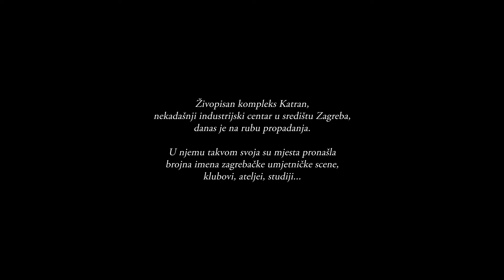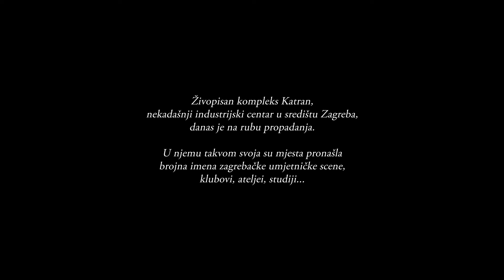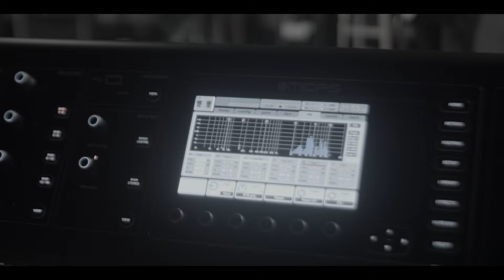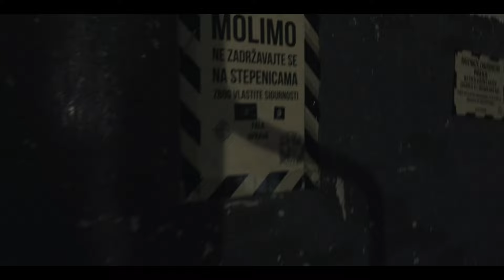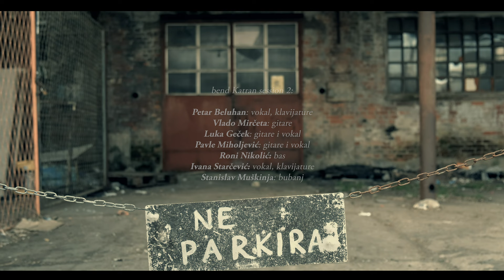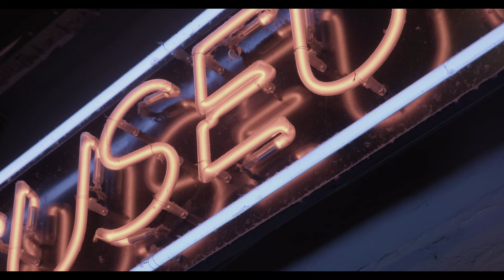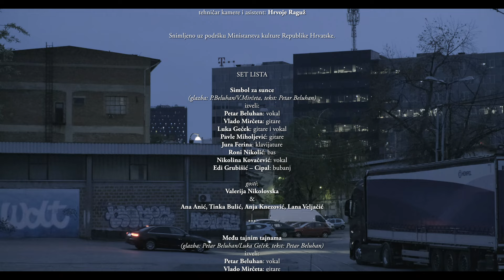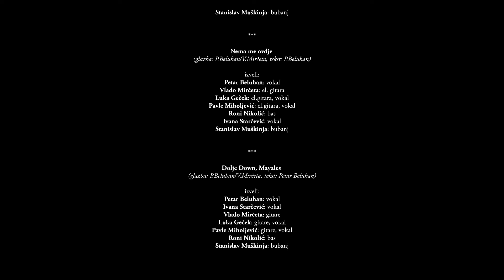MAYALES Katran Session 1.& 2.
Mayales - Krug

MAYALES
Katran Session 1.& 2.

režija:
Radislav Jovanov Gonzo
Marko Šuvak Martinović, Petar Beluhan

Snimano u kompleksu Katranu, Zagreb, 'TNT Lex 5Reković', Koncertna dvorana
veljača 2018. i listopad 2022.

MAYALES, Katran Session 1

snimljeno uživo 8. veljače 2018

bend:
Petar Beluhan: vokal
Vlado Mirčeta: gitare
Luka Geček: gitare I vokal
Pavle Miholjević: gitare
Jura Ferina: klavijature
Roni Nikolić: bas
Nikolina Kovačević: vokal
Edi Grubišić – Cipal: bubanj

gosti:
Valerija Nikolovska
Ana Anić, Tinka Bulić, Anja Knezović, Lana Veljačić

produkcija Aquarius records:
Boris Horvat
Ivana Futivić
Lana Čulig
Mirta Klarić

izvršni producent:
Petar Beluhan

MAYALES, Katran Session 2

snimljeno uživo 20. listopad 2022.

bend:
Petar Beluhan: vokal, klavijature
Vlado Mirčeta: gitare
Pavle Miholjević: gitare
Roni Nikolić: bas
Ivana Starčević: vokal, klavijature
Stanko Muškinja: bubanj

gosti:
Aljoša Šerić

tonski snimatelji, ton majstori:
Pavle Miholjević
Igor Ivanković
 Ivan Božanić

glazbena produkcija:
Pavle Miholjević

montaža, kolor korekcija, grafika:
Marko Šuvak Martinović

produkcija Aquarius Records:
Lana Čulig
Boris Horvat

Izvršna produkcija, organizacija:
Petar Beluhan

SET LISTA

Simbol za sunce - 4.22
(glazba: P.Beluhan/V.Mirčeta, tekst: Petar Beluhan)
izveli:
Petar Beluhan: vokal
Vlado Mirčeta: gitare
Pavle Miholjević: gitare
Jura Ferina: klavijature
Roni Nikolić: bas
Nikolina Kovačević: vokal

gosti:
Valerija Nikolovska

Među tajnim tajnama– 4.27
(glazba: Petar Beluhan/Luka Geček, tekst: Petar Beluhan)
izveli:
Petar Beluhan: vokal
Vlado Mirčeta: gitare
Pavle Miholjević: gitare
Jura Ferina: klavijature
Roni Nikolić: bas
Nikolina Kovačević: vokal

Most– 3.58
izveli:
Petar Beluhan: vokal
Vlado Mirčeta: gitare
Pavle Miholjević: gitare
Jura Ferina: klavijature
Roni Nikolić: bas
Nikolina Kovačević: vokal

izveli:
Petar Beluhan: vokal
Vlado Mirčeta: gitare
Pavle Miholjević: gitare
Jura Ferina: klavijature
Roni Nikolić: bas
Nikolina Kovačević: vokal

Koliko je stvari ostalo, Mayales feat. Aljoša Šerić– 3.53
(glazba: V.Mirčeta / P. Beluhan, tekst: P.Beluhan)

izveli:
Petar Beluhan: vokal
Ivana Starčević: vokal
Vlado Mirčeta: gitare
Luka Geček: gitare, vokal
Pavle Miholjević: gitare, vokal
Roni Nikolić: bas
Stanko Muškinja: bubanj

gost Aljoša Šerić: vokal

Montreal feat. Ivana Starčević – 3.56
(glazba: V.Mirčeta/P.Beluhan, tekst: Petar Beluhan)

izveli:
Ivana Starčević: vokal
Petar Beluhan: synt
Vlado Mirčeta: gitare
Luka Geček: gitare
Pavle Miholjević: gitare
Roni Nikolić: bas
Stanko Muškinja: bubanj

izveli:
Petar Beluhan: vokal, synt
Ivana Starčević: vokal, synt
Vlado Mirčeta: gitare, mandolina
Luka Geček: vokal, akustična i el.gitara
Pavle Miholjević: gitare I vokal
Roni Nikolić: bas
Stanko Muškinja: bubanj

izveli:
Petar Beluhan: vokal
Ivana Starčević: vokal
Vlado Mirčeta: gitare
Roni Nikolić: bas
Stanko Muškinja: bubanj

Nema me ovdje – 5.11
(glazba: P.Beluhan/V.Mirčeta, tekst: P.Beluhan)

izveli:
Petar Beluhan: vokal
Vlado Mirčeta: el. gitara
Luka Geček: el.gitara, vokal
Pavle Miholjević: el.gitara, vokal
Roni Nikolić: bas
Ivana Starčević: vokal
Stanko Muškinja: bubanj

ALL SONGS P&C 2018/2022
AQUARIUS RECORDS